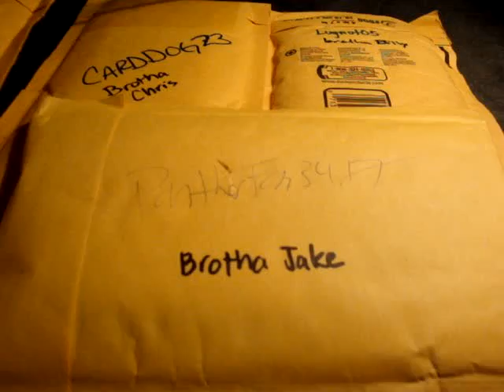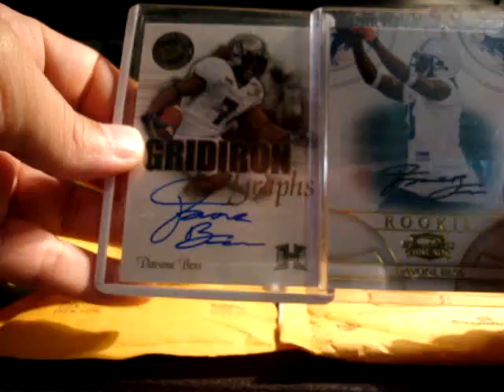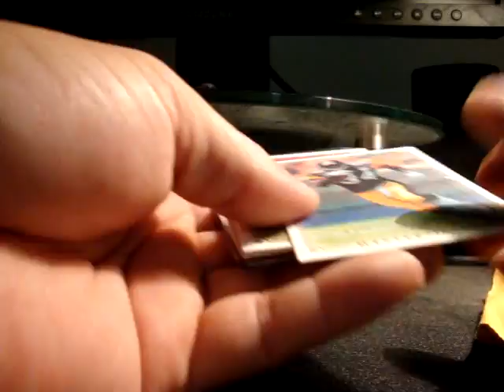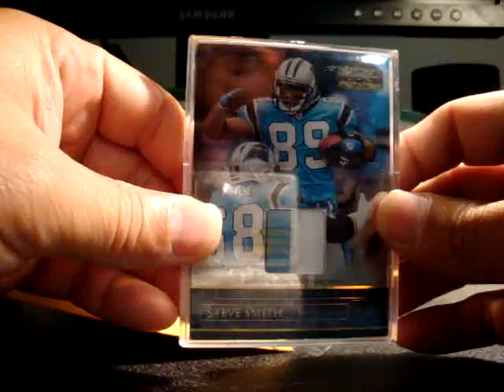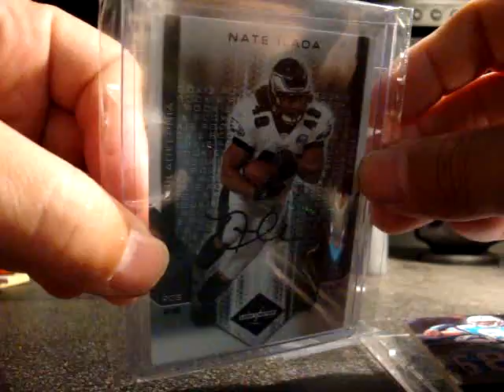Mailday packages 3/20/10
Thanks for the good stuff gang:

Panthersfan3417 aka brotha Jake
Lugnut05 aka Brotha Billy
Carddog23 aka Brotha Chris